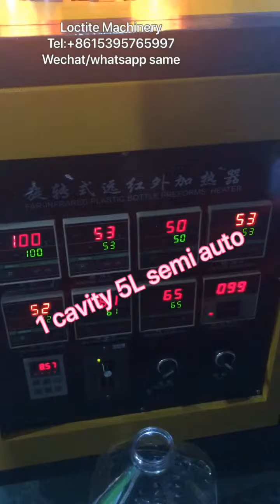Semi automatic stretch blowing machine for 5L oil bottles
Semi automatic pet bottle blowing machine